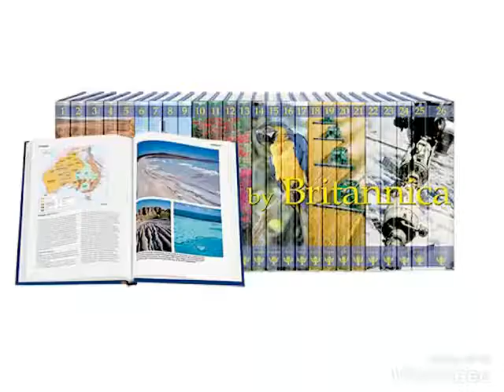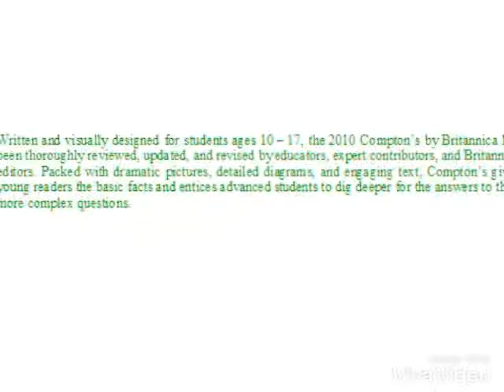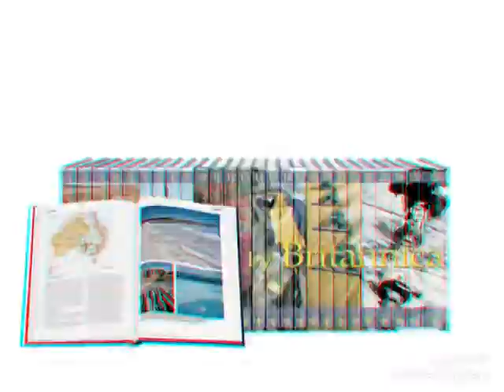COMPTON'S BY BRITANNICA share : PT. PENERBIT LENTERA ABADI (022) 87783191